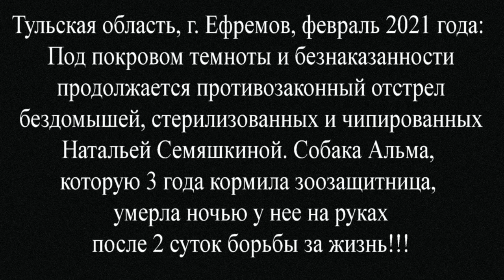Не плачь, Наташа, всё будет хорошо Don't cry, Natasha, everything will be fine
Не плачь, Наташа,  всё будет хорошо
Don't cry, Natasha, everything will be fine
Сегодня в ролике:
1. Памяти расстрелянной лохматой души Альмы.
2. Один день жизни Наташи Семяшкиной
Об этом невозможно молчать...
Тульская область, г. Ефремов, февраль 2021 года:
Под покровом темноты и безнаказанности
продолжается противозаконный отстрел
бездомышей, стерилизованных и чипированных
Натальей Семяшкиной. Собака Альма,
которую 3 года кормила зоозащитница,
умерла ночью у нее на руках
после 2 суток борьбы за жизнь!!!

Чтобы защитить собак города,
создан частный приют Твори Добро.
Здесь нашли кров, заботу и пищу бездомные
и пережившие ужасы издевательств и предательства.
Наталья Семяшкина совершает невозможное,
исправляя глупость и жестокость некоторых двуногих.
Она спасает и лечит, стерилизует
и пристраивает в семьи..
Но, если бы вы знали, как тяжело порой делать доброе..
Всё упирается в деньги, вернее - их отсутствие...

Внимание!!! Еды в приюте осталось на одно кормление...!!!
Наташа в отчаянии...

Не плачь, Наташа, нас много и всё будет хорошо.
Поможем их накормить?!
Спасибо всем вам, друзья!
Друзья - кто сколько может... 50 - 100 рублей..,
пожалуйста, помогите накормить стаю!
А также продолжать лечить и пристраивать остальных!
Благодарим всех вас за возможность
совместно спасать и лечить хвостиков!

Помочь нашим животным можно на реквизиты:
Карты Сбербанка
Visa: 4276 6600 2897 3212
Visa: 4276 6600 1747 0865
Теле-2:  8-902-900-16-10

Мы проверили новую систему, деньги доходят отлично и без проблем:
1.Регистрация несложная, нужны телефон и почта. Полученный на телефон код ввести в нужное поле.
2.Чтобы  Правильно завершить Регистрацию, дождитесь прихода подтверждающего письма на  ВАШУ почту И ПРОЙДИТЕ по ссылке.
3. После подтверждения на почте - первый  денежный перевод
Данные получателя: MARIYA SEMYASHKINA
карты Сбербанка